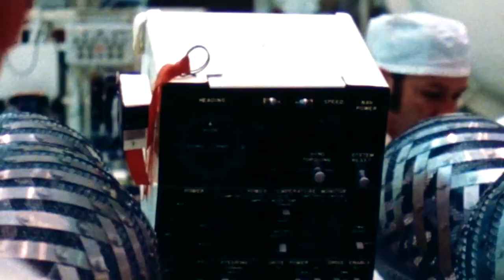El diseño de los vehículos exploratorios espaciales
UnDía como hoy Dave Scott se convierte en la primera persona en conducir un vehículo por la superficie de la Luna. Sergio Vásquez, astrónomo del MIM, nos habla acá cosas muy interesantes sobre el diseño de los estas máquinas exploratorias espaciales.